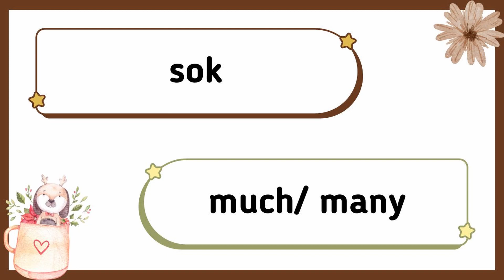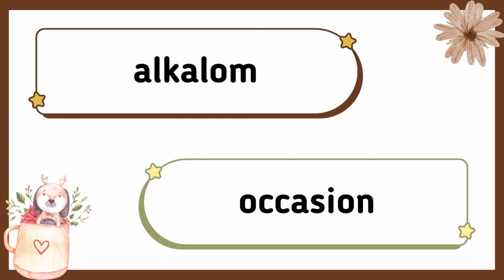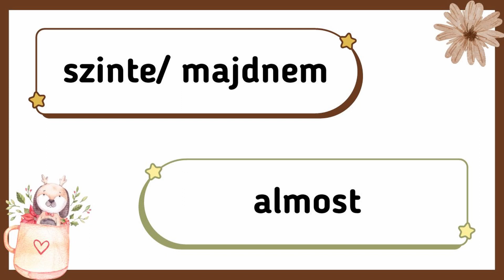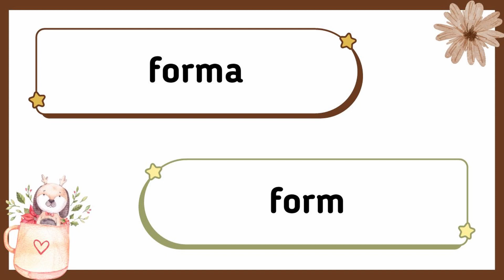Day 29 | Most Common Hungarian Words | English and Hungarian